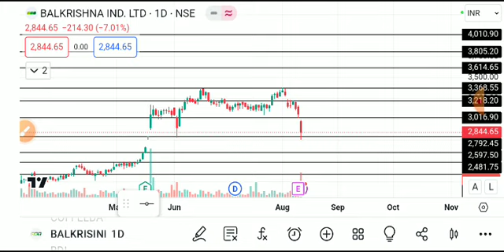balkrishna industries share latest news, balkrishna industries share analysis, balkrishna industries